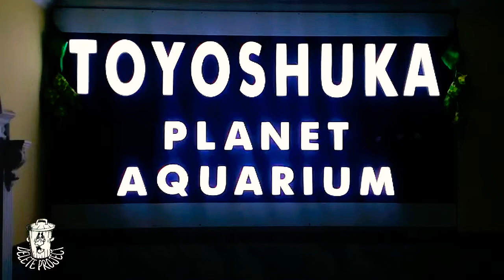AKUARIUM EXSOTIK || RIVER WORLD || PURBASARI, PANCURAN MAS || PURBALINGGA JAWA TENGAH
Vlog jalan jalan ke RIVER WORLD VERSI DUNIA IKAN

BERIKUT ADALAH VIDIO SEBAGIAN DARI ISI DI DALAM RIVER WORLD..

KUNJUNGAN ORANG IDR:20K/ KEPALA
ALAMAT: RIVER WORLD
Purbasari pancuran mas, PURBALINGGA, jawa tengah...